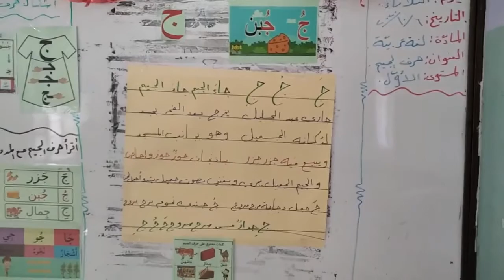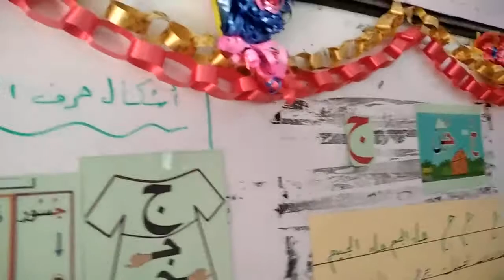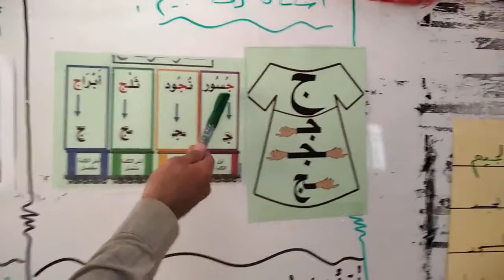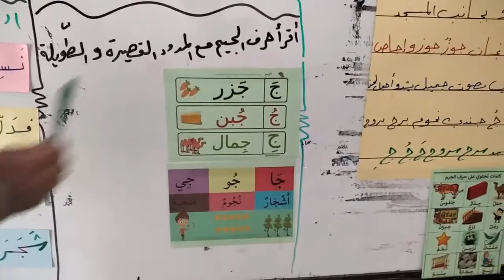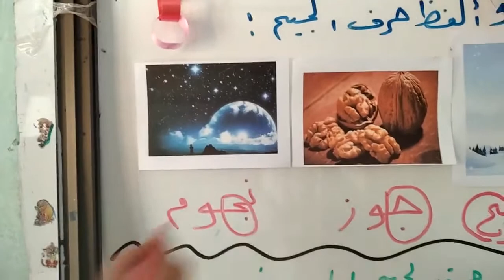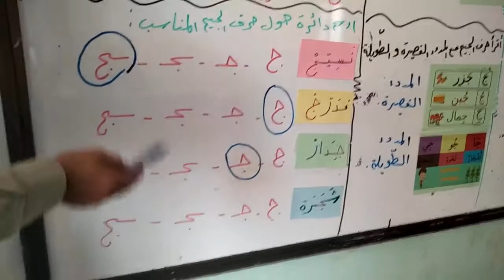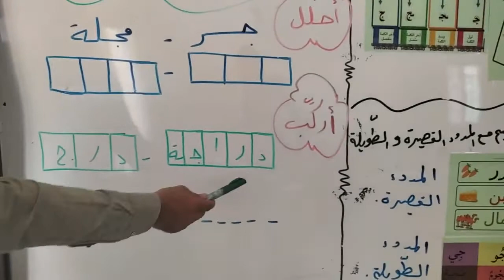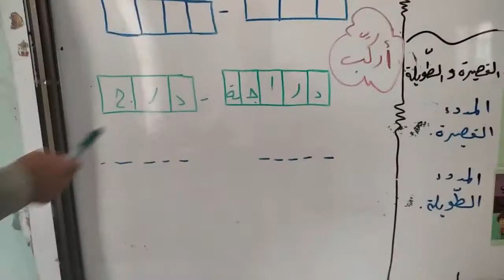اللغة العربية / م1- درس : حرف الجيم